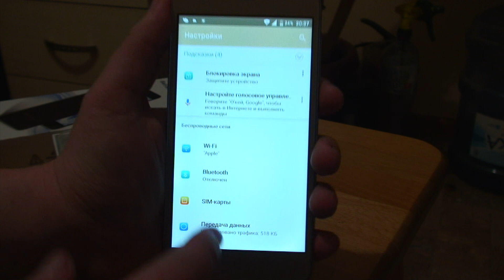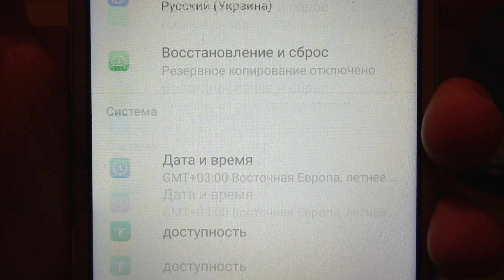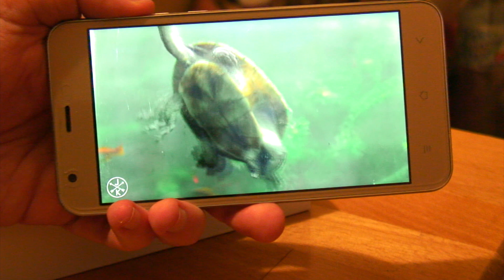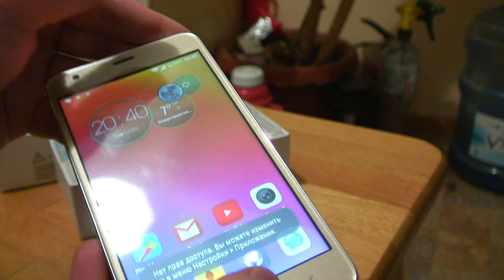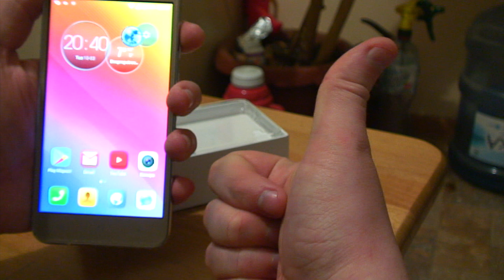Blackview A7 review from Gearbest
Убираем полоску Google(скачать Lewa launcher и установить):
Лаунчер проверенный, легкий, и совсем не нагружающий систему. Лучший на мое усмотрение.